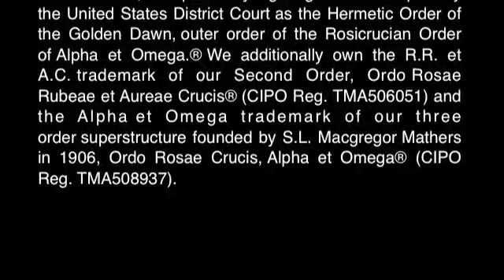Hermetischer Orden der Goldenen Morgenröte®: 1a. Einweihung, Magie und Alchemie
Dokumentation der Golden Dawn Jahrhundertfeier in Paris, veranstaltet vom Ahathoor Großtempel des Hermetic Order of the Golden Dawn in Paris, Frankreich, der Mutter-Tempel des Rosicrucian Order of Alpha et Omega -- Rosenkreuzerischer Orden von Alpha et Omega

We are the sole and exclusive owners of the Hermetic Order of the Golden Dawn® trademark in the European Union (reg. 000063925) and additionally own the Hermetic Order of the Golden Dawn International® trademark in Canada (CIPO Reg. TMA510387). In the United States, we operate by legal agreement adopted by the United States District Court as the Hermetic Order of the Golden Dawn, outer order of the Rosicrucian Order of Alpha et Omega. We additionally own the R.R. et A.C. trademark of our Second Order, Ordo Rosae Rubeae et Aureae Crucis® (CIPO Reg. TMA506051) and Ordo Rosae Crucis, Alpha et Omega® (CIPO Reg. TMA508937).